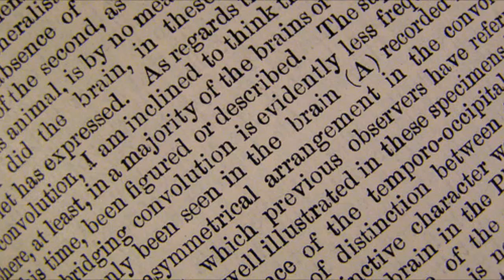Oktava & Langolier feat dj Nail - TRF-6.wmv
royaltime.at.ua - exclusive